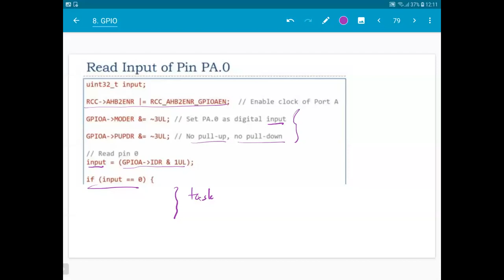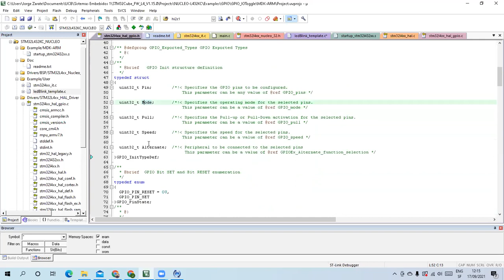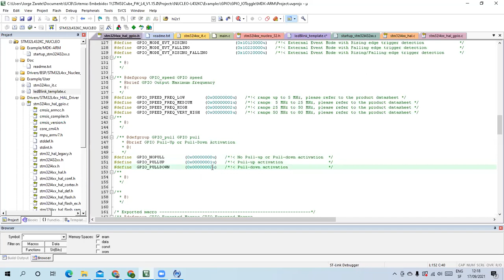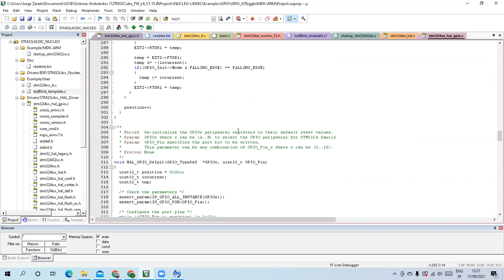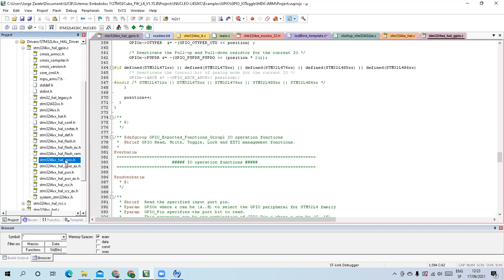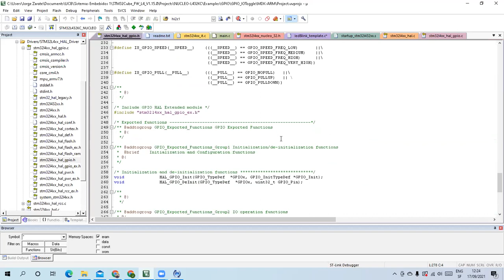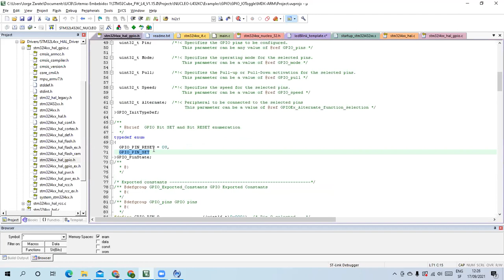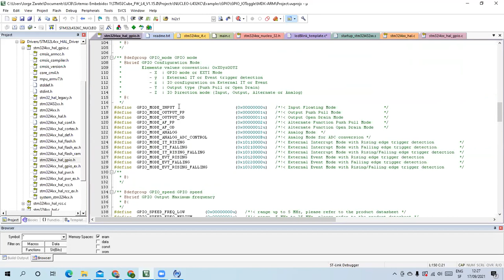Embebidos 2021-9-17 V7.3 parametros y funciones GPIO de libreria CUBE STM32